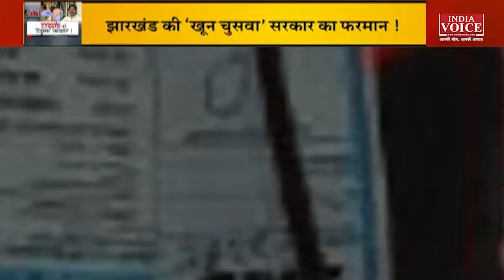Hemant सरकार की खूनी सियासत, Government Blood Bank से खून लेने के लिए चुकानी होगी अब भारी रकम